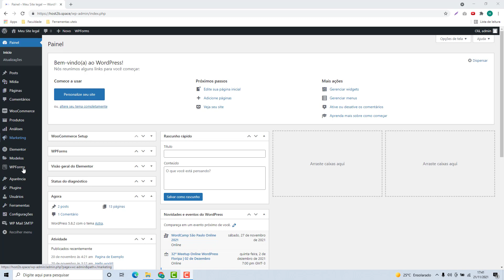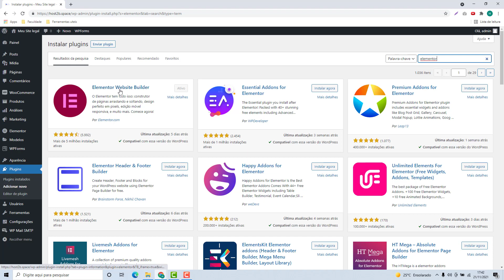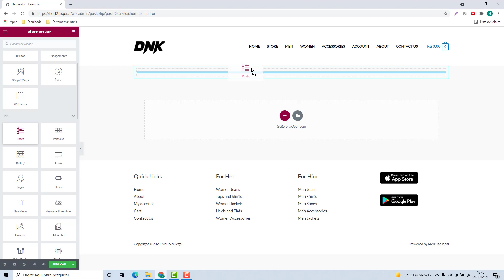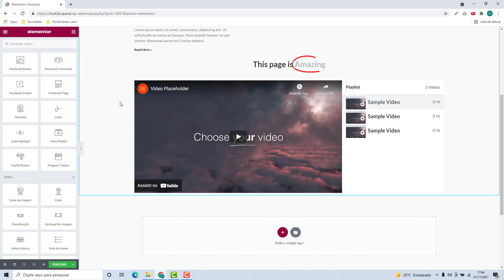Como instalar o ELEMENTOR PRO na Godaddy (Rápido e Fácil) 2022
Aprenda Como instalar o ELEMENTOR PRO na Godaddy facilmente e em poucos minutos